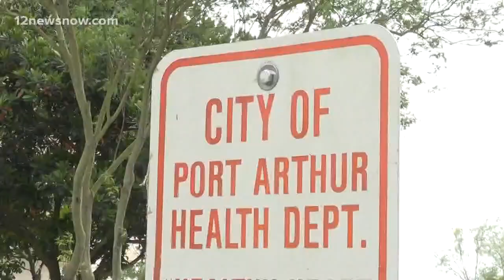Port Arthur mayor urges caution as city plans to begin reopening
In less than 12 hours, a number of businesses will begin to reopen, but Port Arthur mayor Thurman Bartie is encouraging residents to remain cautious.